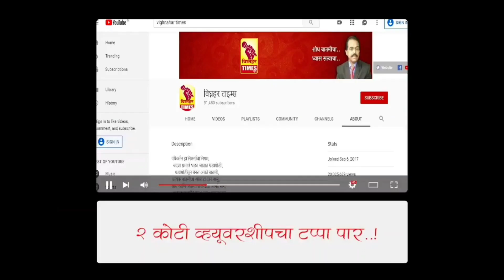विघ्नहर चे अध्यक्ष सत्यशील शेरकर यांनी ओझरच्या कुस्तीच्या आखाड्यात पहा काय केले भाषण?